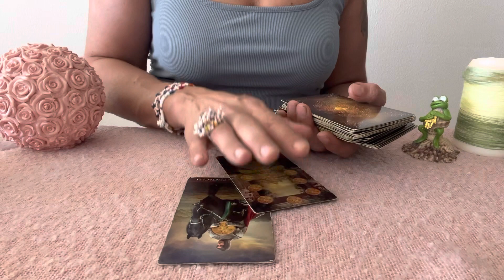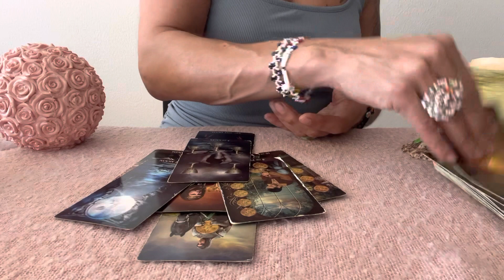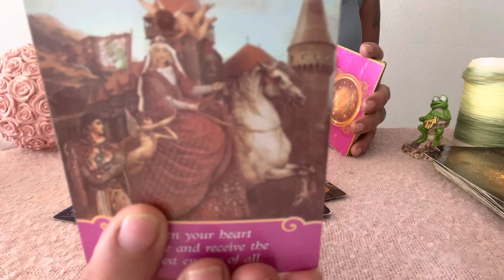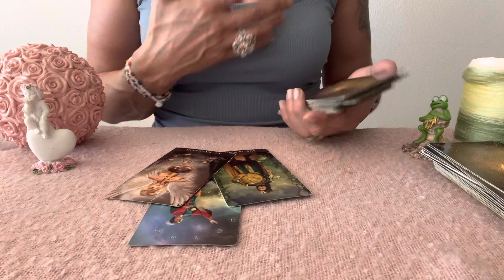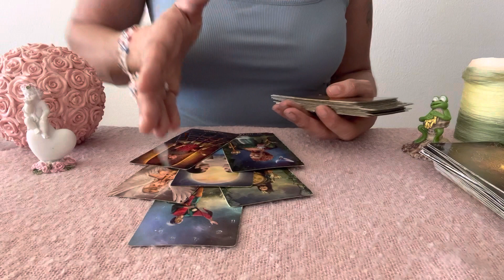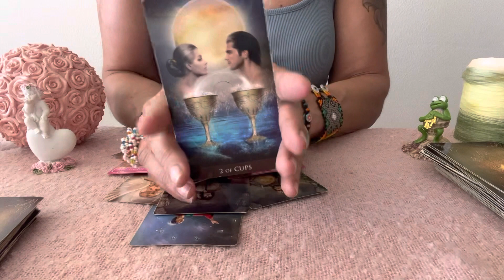🥳STEINBOCK LIEBESLEGUNG💕ES FLIESST NEUE LIEBESENERGIE🫠Tarot Liebe Steinbock🌸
Aleyna